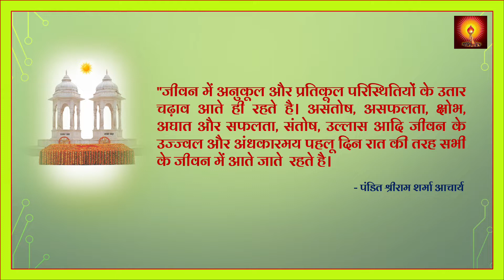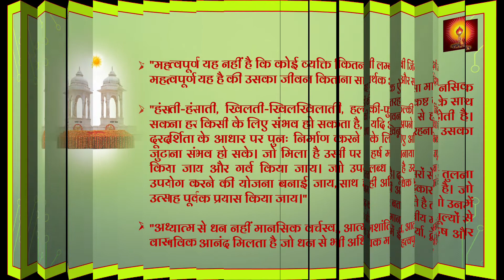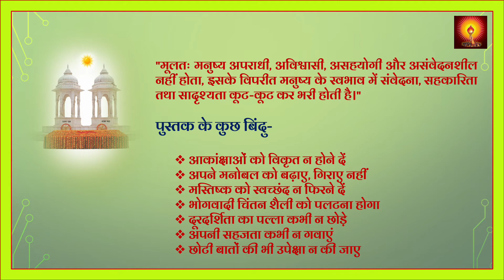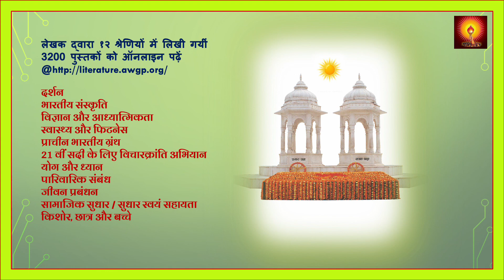पुस्तक परिचय : विकृत चिंतन रोग शोक का मूलभूत कारण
जीवन में अनुकूल और प्रतिकूल परिस्थितियों के उतार चढ़ाव आते ही रहते है। असंतोष, असफलता, क्षोभ, अघात और सफलता, संतोष, उल्लास आदि जीवन के उज्ज्वल और अंधकारमय पहलू दिन रात की तरह सभी के जीवन में आते जाते  रहते है।"_*- पंडित श्रीराम शर्मा आचार्य

पुस्तक का नाम- विकृत चिंतन- रोग, शोक का मूल कारण*

_सोशल मीडिया पुस्तक तिथि- 21 फरवरी 2022_

पुस्तक कोड- H_SV_13

*पुस्तक परिचय—*
संसार में अच्छे लोग भी है और बुरे भी। परिस्थितियां अनुकूल है और प्रतिकूल भी। इन दोनों में ही संतुलन एवं सामंजस्य बिठा कर चलने वाले व्यक्ति जीवन में सफल रहते हैं तथा इस विश्व वसुंधरा का वास्तविक आनंद उठाते है।

कठिनाई सामंजस्य के अभाव में पड़ती है। अपना संतुलन बना रहे तो बुरे व्यक्तियों और गई गुजरी परिस्थितियों के बीच रहते हुए भी प्रसन्नचित्त रहा जा सकता है। भली बुरी परिस्थितियां प्रत्येक व्यक्ति के जीवन में प्रस्तुत होती है। उनका सामना करना पड़ता है। मनुष्य के मानसिक संतुलन, धैर्य एवं दूरदर्शिता की परख प्रतिकूल अवसरों पर ही होती है। बेसब्री एवं व्यग्रता के कारण प्रस्तुत समस्या का जो हल थोड़ी सूझ बूझ एवं दूरदर्शिता के आधार पर निकाला जा सकता था वह भी असंभव हो जाता है।

*पुस्तक से जुड़े कुछ प्रश्न-*

🤔 समस्त विग्रहों की जड़ क्या है?
🤔 समस्त दुखों का कारण क्या है?
🤔 भोगवादी चिंतन शैली को कैसे बदले?

इन्हीं प्रश्नों के उत्तर लेकर आपके समक्ष प्रस्तुत है एक लघु पुस्तक जो व्यक्ति की चेतना को संपन्न एवं सुसंस्कृत बनाने में सहायक है। उसमें सिद्धांतो, विचारों की समझ पैदा कर सही दृष्टिकोण देती है। क्योंकि जब तक व्यक्ति को सुसंस्कृत
बनाने की ओर ध्यान नहीं दिया जाएगा, तब तक समाज में पशुवृत्तियों का प्राधान्य भी बना ही रहेगा।

🌸 "असंतोष मानसिक दरिद्रता का चिन्ह है। यह एक ऐसा मानसिक संताप है जो मनुष्य को निरंतर गीली लकड़ी की तरह कष्ट के साथ जलाया करता है। इसकी उत्पत्ति अभाव की भावना से होती है। असंतुष्ट व्यक्ति से प्रसन्नता दूर चली जाती है तथा खिन्न रहना उसका स्वभाव बन जाता है।"

🌸 "अहंकार सदा दूसरों को मापदंड बनाकर चलता है। दूसरों से तुलना कर अपने को श्रेष्ठ करने की प्रवृत्ति का नाम ही अहंकार है। जो लोग अपनी उपलब्धियों को दूसरों से बढ़-चढ़ कर बताते है तो उनमें अहंकार की भावना काम करती है। नैतिक और मानवीय मूल्यों से ऐसे व्यक्ति कभी भी गिर सकते है। क्योंकि उनमें ईर्ष्या, द्वेष और दूसरों से प्रतिस्पर्धा की भावना रहती है।"

🌸 "महत्वपूर्ण यह नहीं है कि कोई व्यक्ति कितनी लम्बी जिंदगी जीता है, महत्वपूर्ण यह है की उसका जीवन कितना सार्थक और सोद्देश्य है।"

🌸 "हंसती-हंसाती, खिलती-खिलखिलाती, हल्की-फुल्की जिंदगी जी सकना हर किसी के लिए संभव हो सकता है, यदि अपने चित्त क्षेत्र का दूरदर्शिता के आधार पर पुनः निर्माण करने के लिए अभिनव साहस जुटाना संभव हो सके। जो मिला है उसी पर हर्ष मनाया जाए, संतोष किया जाय और गर्व किया जाय। जो उपलब्ध है उसका श्रेष्ठतम उपयोग करने की योजना बनाई जाय,साथ ही अधिक पाने के लिए उत्साह पूर्वक प्रयास किया जाय।"

🌸 "अध्यात्म से धन नहीं मानसिक वर्चस्व, आत्मशांति, आत्मसंतोष और वास्तविक आनंद मिलता है जो धन से भी अधिक महत्वपूर्ण है।"

🌸 "मूलतः मनुष्य अपराधी, अविश्वासी, असहयोगी और असंवेदनशील नहीं होता, इसके विपरीत मनुष्य के स्वभाव में संवेदना, सहकारिता तथा सादृश्यता कूट-कूट कर भरी होती है।"

🔰आकांक्षाओं को विकृत न होने दें
🔰अपने मनोबल को बढ़ाए गिराए नहीं
🔰मस्तिष्क को स्वच्छंद न फिरने दें
🔰भोगवादी चिंतन शैली को पलटना होगा
🔰दूरदर्शिता का पल्ला कभी न छोड़े
🔰अपनी सहजता कभी न गवाएं
🔰छोटी बातों की भी उपेक्षा न की जाए